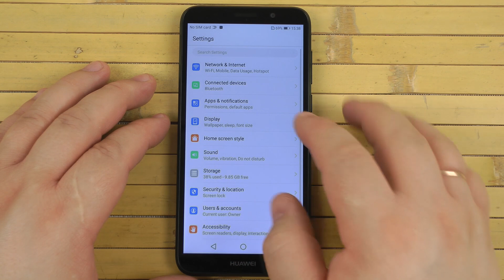Распаковка Huawei Y5 2018 Black